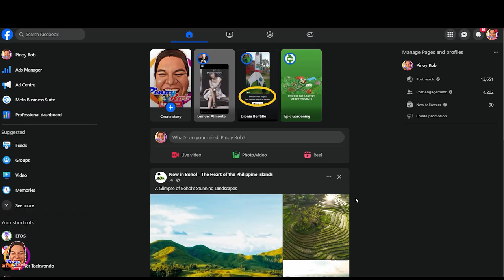Pinoy Rob | CDO Taekwondo Summer Training 2024 | Poomsae